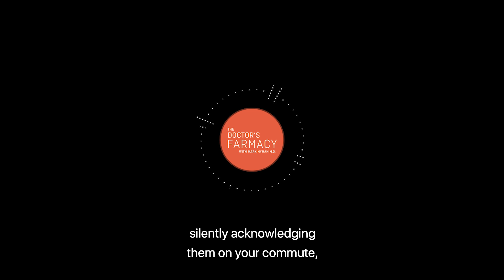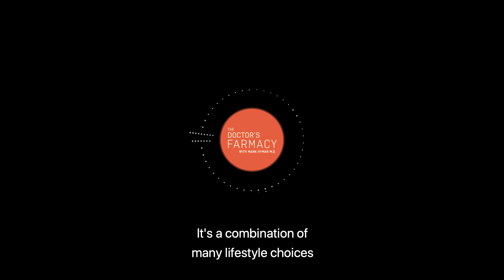Does Your Immune System Listen To Your Thoughts?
Emerging research is giving us a more comprehensive picture than ever before about the way our mind can impact our health. While science continues to reveal the dramatic impacts of stress on the immune system, more and more clinical research is also emerging around topics such as the immunology of joy and the immunology of gratitude. In this mini-episode, Dr. Mark Hyman speaks to Dr. Leonard Calabrese, an expert in immunology and rheumatology, about how the right practices to support these areas of life actually improve the immune system.

Dr. Leonard Calabrese is a Professor of Medicine at the Cleveland Clinic Lerner College of Medicine of Case Western Reserve University and Vice Chair of the Department of Rheumatic and Immunologic Diseases. He is the director of the RJ Fasenmyer Center for Clinical Immunology at the Cleveland Clinic and holds joint appointments in the Department of Infectious Diseases and the Wellness Institute. Dr. Calabrese has made significant contributions to science in the fields of chronic viral infections and autoimmunity and vascular inflammatory diseases of the brain. He has received numerous awards and honors for his contributions to the advancements of immunology and wellness.

You can find Dr. Hyman’s full-length conversation with Dr. Calabrese

Dr. Hyman is an 11-time New York Times bestselling author, family physician and international leader in the field of Functional Medicine. His podcast, The Doctor's Farmacy, is a place for deep conversations about the critical issues of our time in the space of health, wellness, food and politics. New episodes are released every Wednesday here on YouTube, and wherever you listen to podcasts.